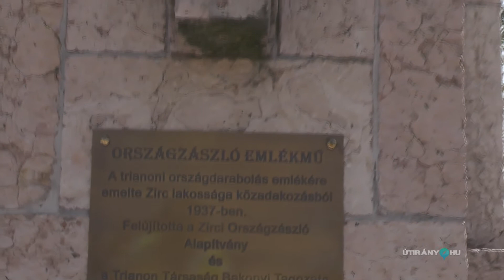Zirc, 2014 Útirány.hu